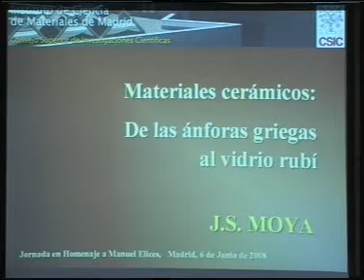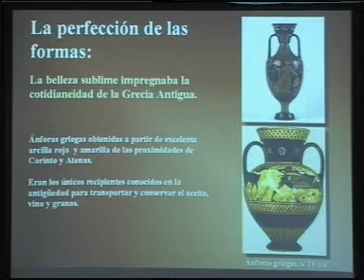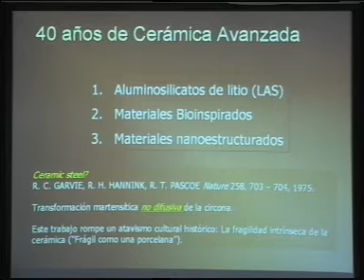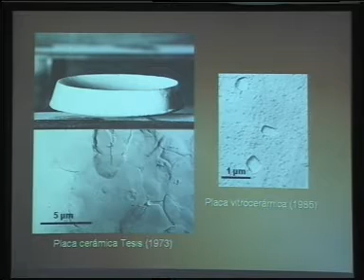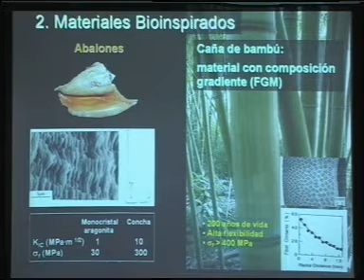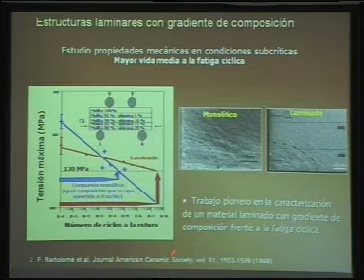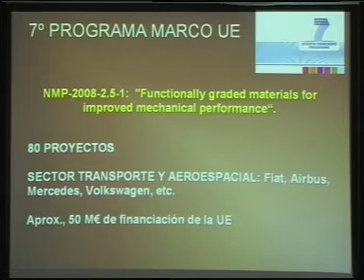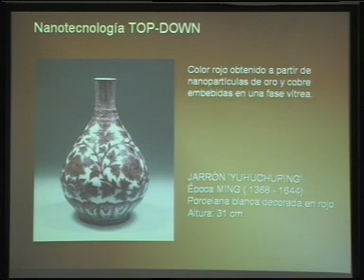6.- Materiales cerámicos: del ánfora griega al vidrio rubí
Jornada de homenaje a Manuel Elices, Madrid, 06/06/08. Ponente: D. José Serafín Moya. Instituto de Ciencia de materiales de Madrid-CSIC.
Producido por el GATE de la UPM.